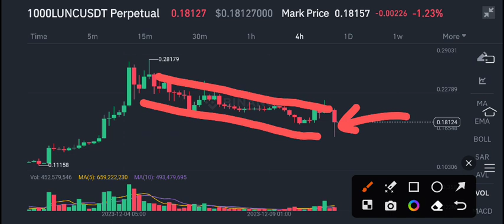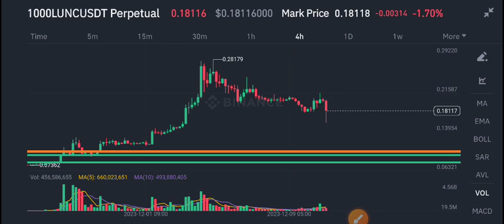Terra Classic Price Prediction update! Lunc News Today